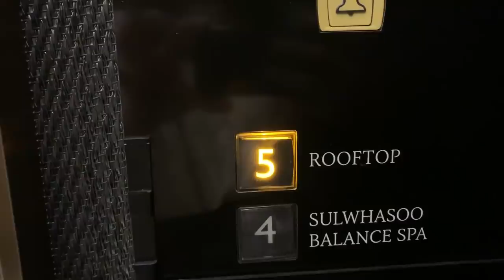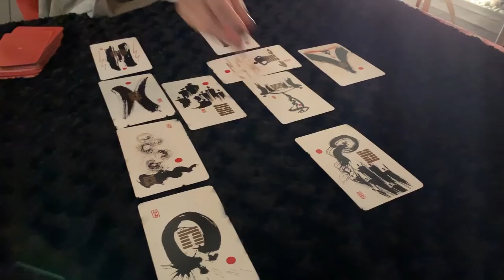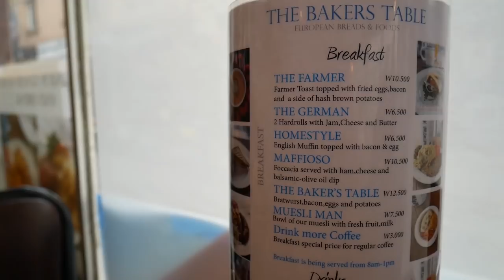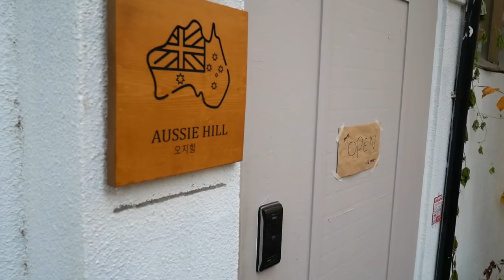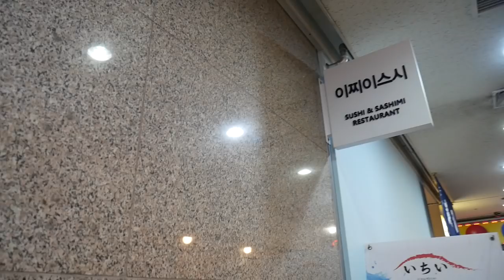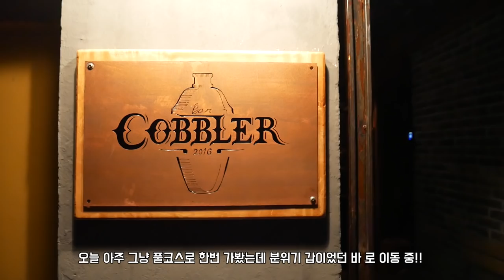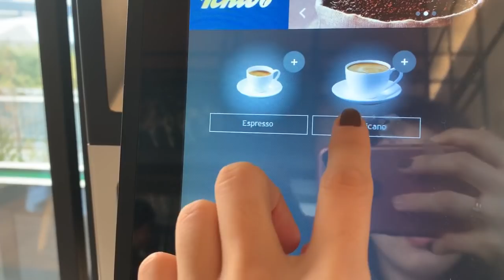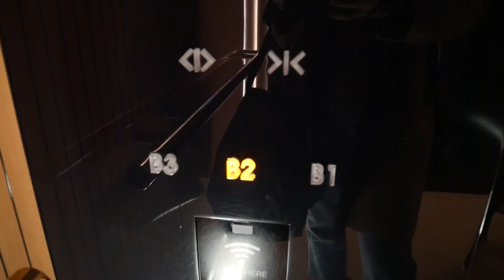[VLOG] 엄마랑 호캉스 | 설화수 파티 | 소소한 선물 보내기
♡ 오늘은 오랜만에? 브이로그로 돌아온 뭉컁입니다! 사실 브이로그 영상은 항상 틈틈히 기록하고 있는데 정말 너무 별게 없더라구요...? 사람 사는게 뭐 다 그런거 아니겠어? 하다가도 뭔가 재밌는 걸 보여드리고 싶고! 특별한 것만 뭉독자들에게 보여드리고 싶어서 근래에 제가 했던 특별한 굵직한 날들만 편집해봤어요! 아직도 브이로그는 뷰티만큼 촬영엔 자신이 없지만 또 반대로 편집은 훨씬 재미있거든요! 앞으로 브이로그도 열심히 연구해볼게요! 항상 뭉독자들의 의견은 저에게 첫 번째로 중요하니 그 어떤 제안이나 팁이라도 감사하게 받아들일게요!!! 오늘도 저와 함께 금요일 밤을 마무리해주시는 울 뭉독자들, 감사하고 싸랑합니다!